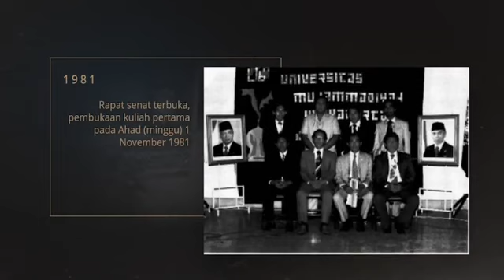Sejarah Singkat Universitas Muhammadiyah Yogyakarta